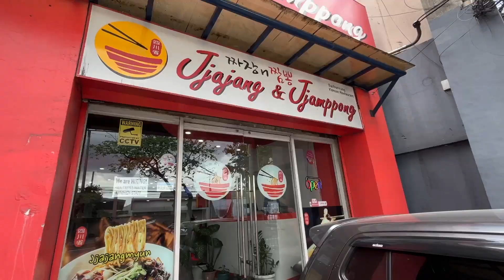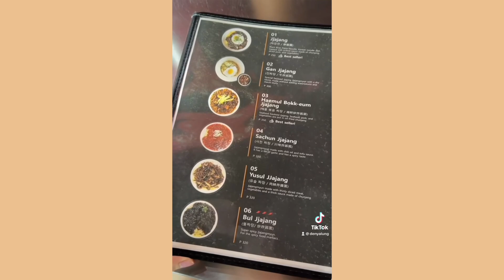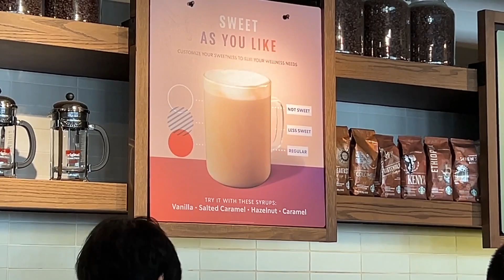Authentic Korean Chinese Food at Jjajang & Jjamppong, Starbucks Greystone, Bulgogi Mukbang